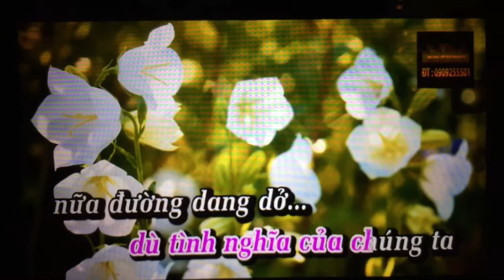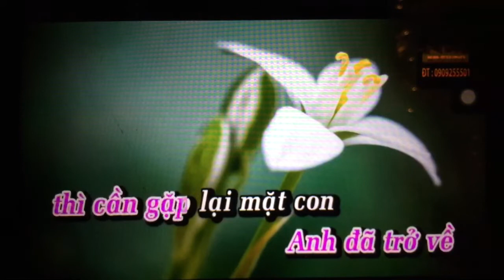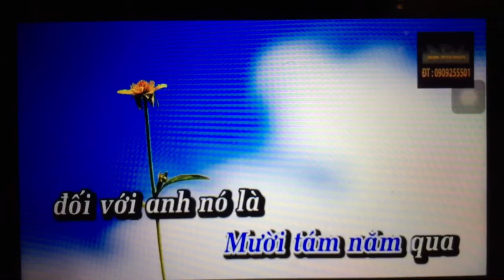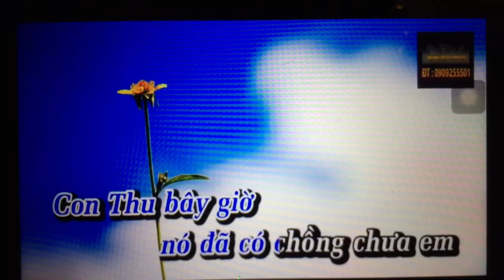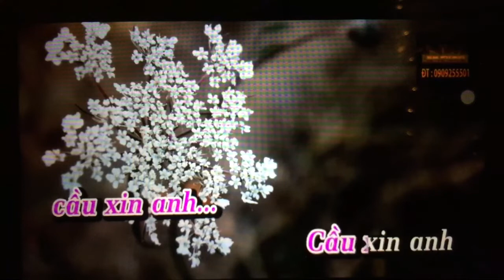Tương cướp bạch hai đường. Hien Phan